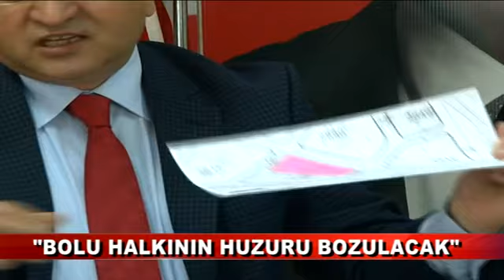“BOLU HALKININ HUZURU BOZULACAK” (24.05.2016-BOLU)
Cumhuriyet Halk Partili Belediye Meclis üyeleri, Kalıcı Konutlar Mevkiinde bazı parsellerin yapılaşma şartlarının 4 kata çıkartılması ve Paşaköy Mahallesinde otopark yapımı için imar ve bayındırlık komisyonundan gelen raporla ilgili basın açıklaması yaptı.